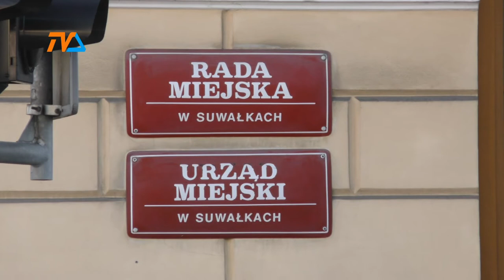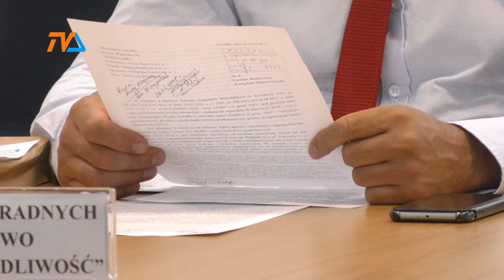Będzie nowa komisja - skarg, wniosków i petycji gm|TVSUWAŁKI